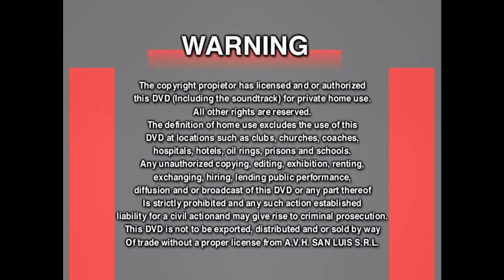Inicio DVD No Sabe/No Contesta 2003 (Argentina)